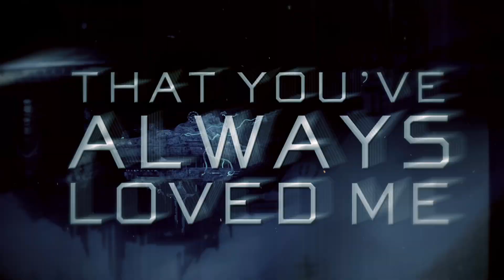TUNZ TUNZ - Cleopatra (Lyrics Video) | darkTunes Music Group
Taken from the new album EMPOWERMENT

TUNZ TUNZ - EMPOWERMENT (April 27th. 2018)

What would happen if Rammstein and Lady Gaga had a baby? If 90’s techno and industrial metal came together as one? The anwer is TUNZ TUNZ!

The first album by TUNZ TUNZ, brainchild of Marco Krasinski, is called “Empowerment” and it combines super catchy covers with heavy-like-hell original techno metal songs. From the thunderous grooves of “Talk to the Hand” and “Cleopatra” to the manga-inspired “Reload Your Gun”, each track on the album makes you want to hit someone in the head with a baseball bat and dance on his dead body.

The main theme on the album is women’s inner strength, which they need to get rid of men who do not respect them. This process of self-discovery will lead them to their “Empowerment”.

The cover artwork was inspired by Blade Runner and Ghost in the Shell, was designed by digital artist Simona Ceci, who has worked amongst others for Weta on Dawn of the Planet of the Apes.

Want to release some Metal or Gothic music? Drop us a line!